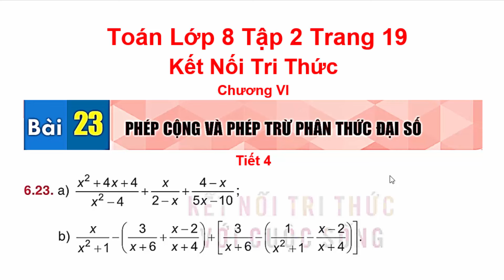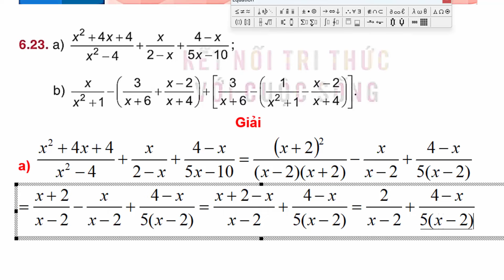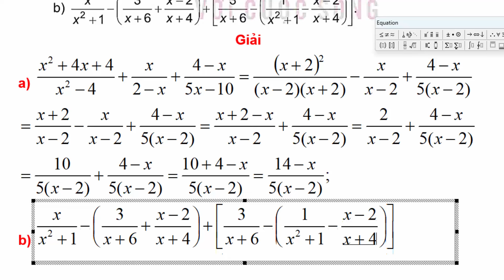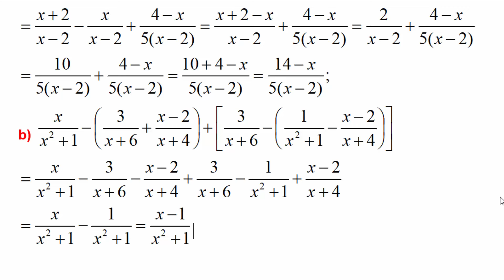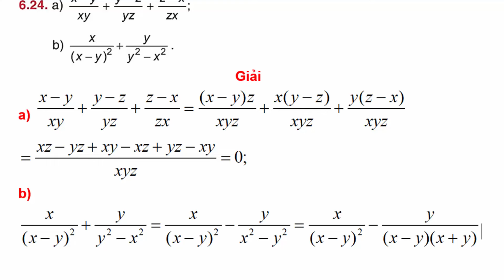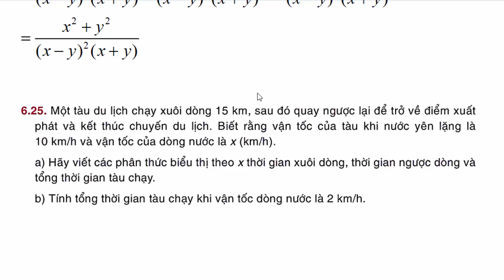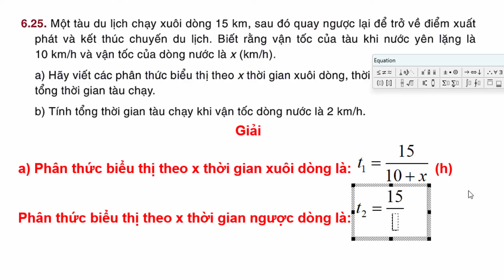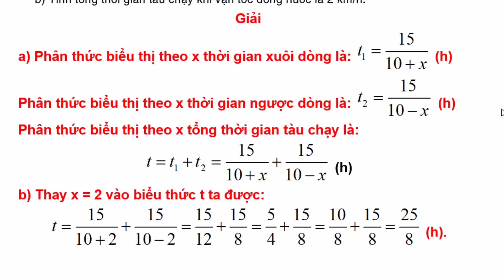Toán Lớp 8 Bài 23 | Phép Cộng Và Phép Trừ Phân Thức Đại Số | Trang 19 Kết Nối Tri Thức Tập 2 Tiết 4